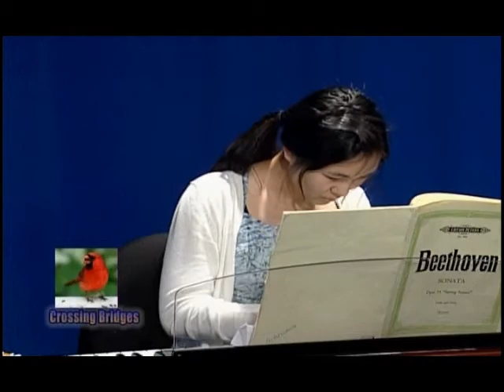Crossing Bridges - Jeffrey Wu & Gigi Yip Part 2